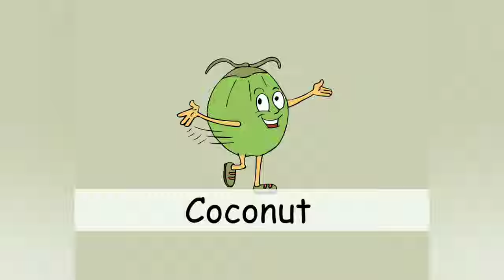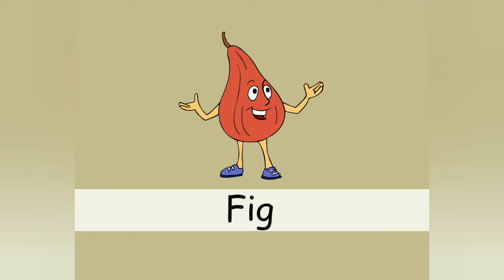Fruit Rhymes For Babies Kids | बच्चे कविताओं - गीत संग्रह: फल हिंदी बालगीत | StarDotStar Kids TV